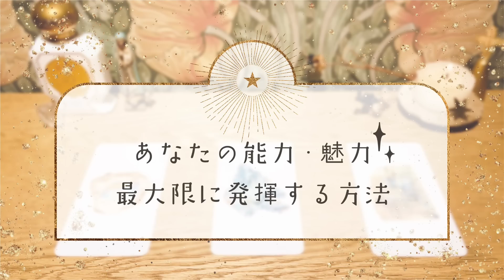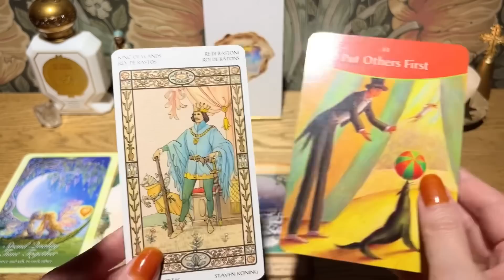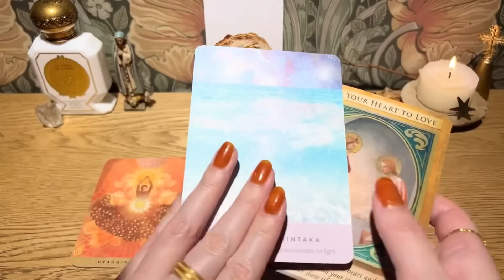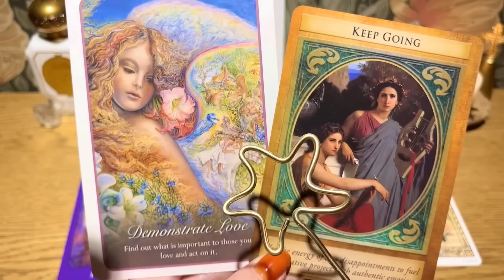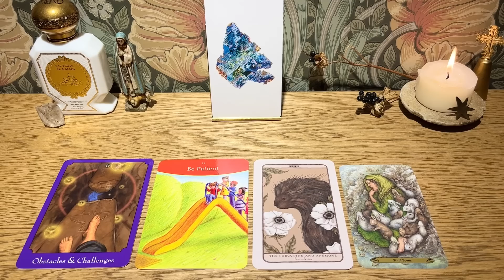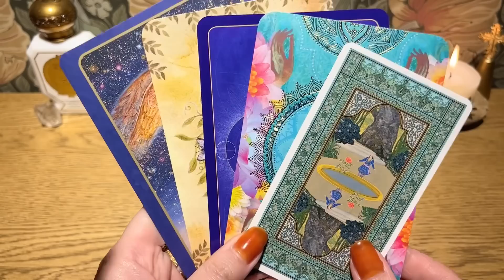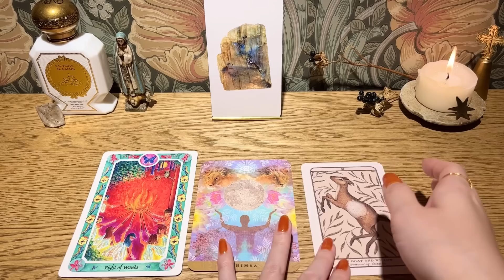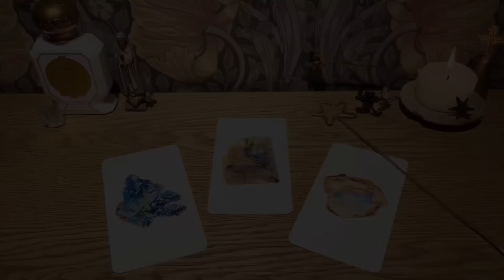【あなたの能力・魅力✨最大限に発揮する方法】👼今ここを生きるメッセージ｜タロット+オラクル👼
みなさまこんにちは＾＾
あづさです。

魂が飛び出て、この世界の仕組みを知って帰ってきてから
魂の姿を視るチカラが目覚め😳たことを発端に
自分らしく生きるヒントをお伝えしてきました。
最近では「この世界に転がっているだけで幸せ」と感じる「石ころモード」になってしまい
この石ころで生きる心地よさと、そうなるヒントもお伝えしております。

「ただ転がっているだけで幸せで仕方ない状態」に波動を合わせて
本当の自分で生きる人のためのメッセージを、
カードリーディングを通してお届けしております😊

もし…
・メッセージの中で特に響いた、気になった言葉
・何故か妙にハッキリ聞こえてきた言葉
・視聴前、視聴後に何度か聞いた言葉

などがありましたら、それは魂からあなたへのメッセージです👼👍
のんびりとリラックスタイムに、お茶受け☕️のように楽しんでいただけたらと思います。

⭐️個人向けの占いや鑑定、予言などではございませんので、ご自身に符号するメッセージだけを拾ってビブリオマンシーのようにご活用ください。

👼こぼれ話サブチャンネル『おしゃべるチャンネル』👼

👼 I AM Session｜今この瞬間を真の自分で生きるための個人セッション 👼
※当セッションではカードを使用致しません

各選択肢へは以下のタイムスタンプから飛ぶことができます。

選択肢｜00:53

A（ OPAL ）｜03:13
B（ BISMUTH ）｜31:45
C（ LABRADORITE ）｜1:01:07

むだばなし｜1:26:21

【リーディングポリシー】

私たちは常に、自分の思考で自分の周りに「世界」を創り出しています。
そしてカードは、その「自分が創り出した世界観・価値観」をしっかりと映し出してくれます。

ですから、何かの未来を訊ねた時

もし選んだ選択肢が嬉しい内容だったら
あなたは自分の魂に沿った世界を
すでに創造し始めているということ。
その場合はシンプルに喜んでまずは「信じ」てみる。
そして「更にどんなことが起こったら嬉しい？」と
引き続き、自分の喜ぶ世界を創造し続けてゆく。

もし選んだ選択肢が嬉しくない内容だったら
アドバイスを胸に留めた上で
「ではどういう世界だったら嬉しいか」と
現実を選び直す絶好のチャンスだということです。

なぜなら未来は、常に流動的で無数に存在するからであり
自分がどこに向かっているのかを先に知るとこができれば
現実が創り出される前に、それを軌道修正することができるからです。

カードは
“自分で作っている未来を先読みできるとても便利なツール”
なのです。

「結果は心の映し出しに過ぎず、カードはより良い現実を創造するためのツール」
だという姿勢で楽しんでみてください😃